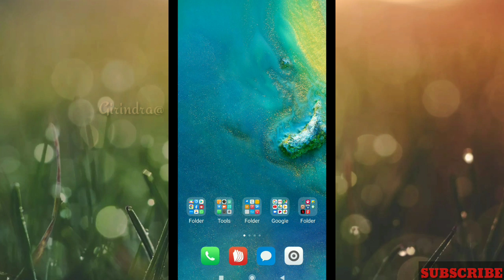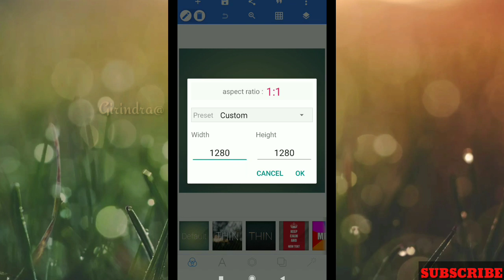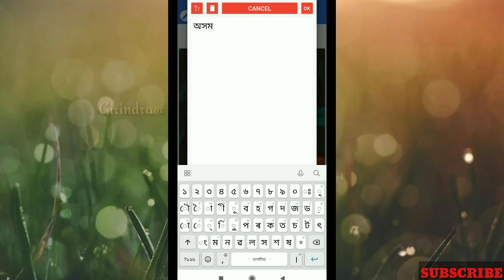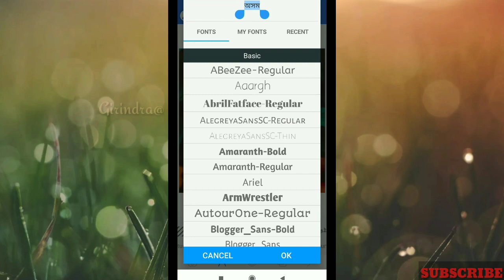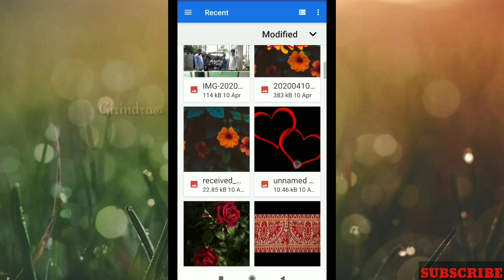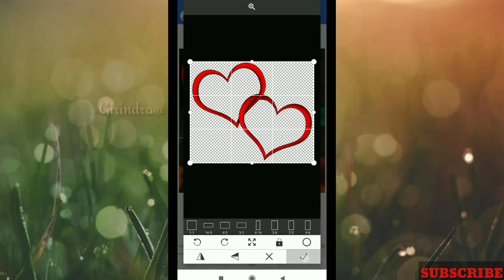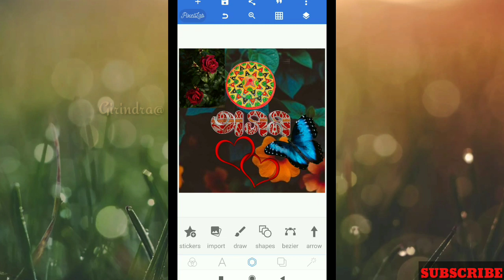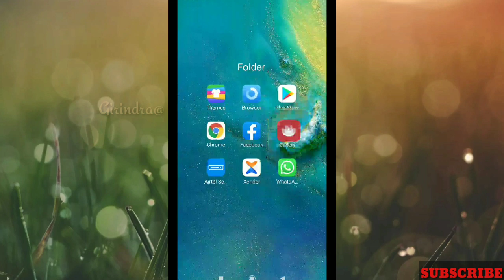ভাইৰেল ফটো কেনেকৈ বনাব//How to make assamese viral photo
Background&photos link👉👉

তেতিয়া মই video দিয়াৰ লগে লগে আপোনালোকে নিজৰ ফোনটোত notification পাব। ধন্যবাদ।।